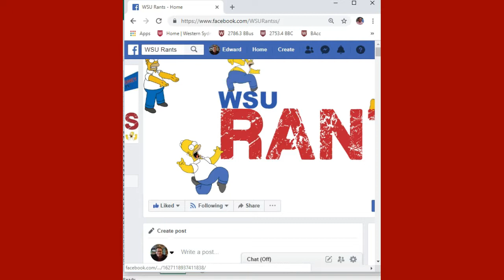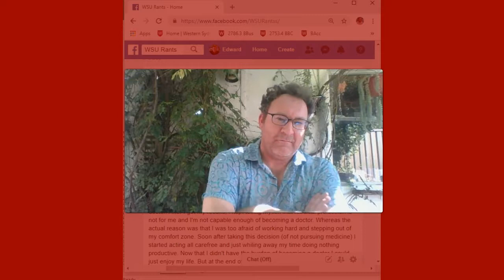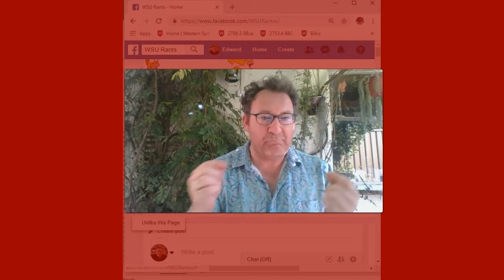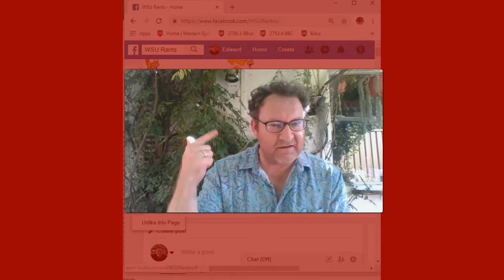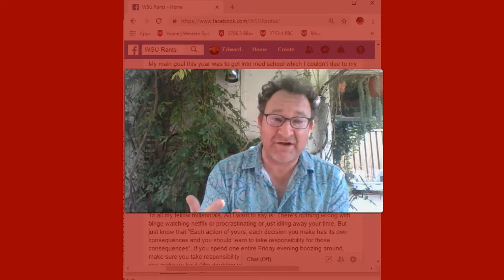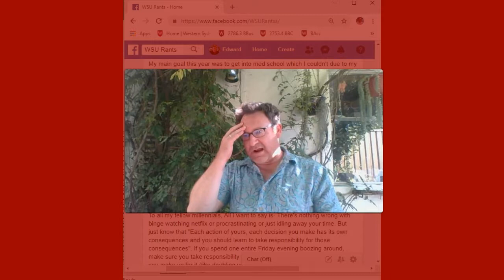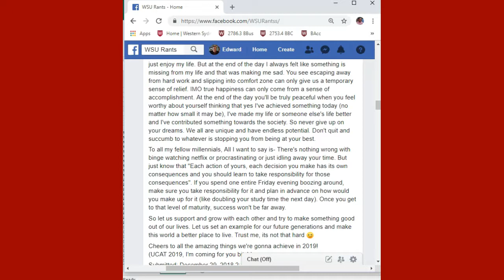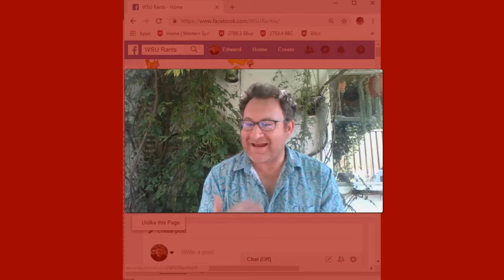General advice on studying and such